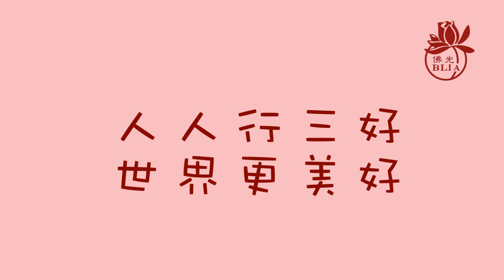三好兒童快樂讀經暨說故事影片徵選 【第86集】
佛光山南屏別院 / 前鎮第一分會 / 讀經組 / 陳**

【請鎖定】
國際佛光會中華總會/ Facebook紛絲專頁：